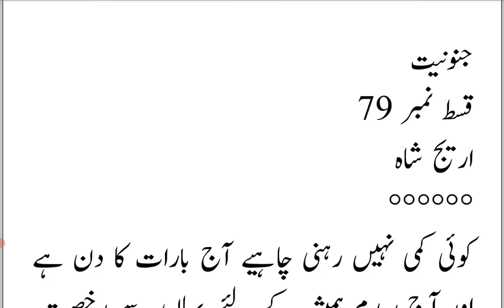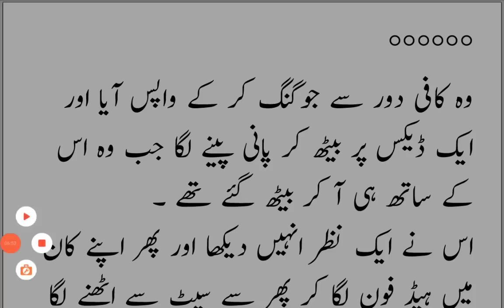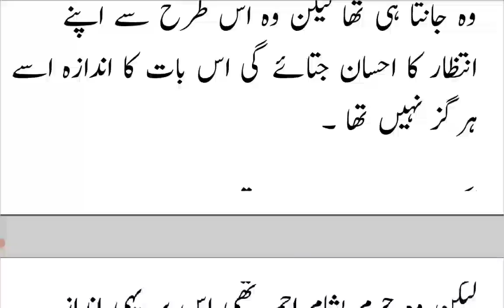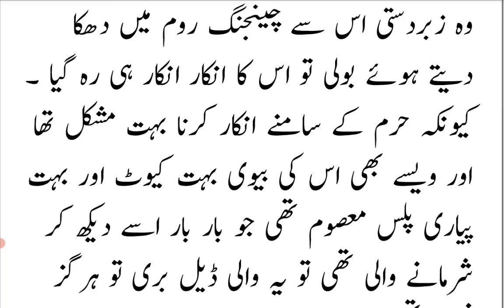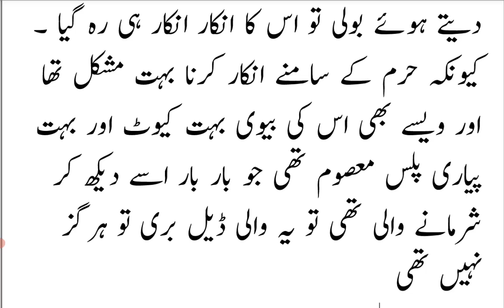Khudash second marriage |Junooniyat |Episode 79|Areej Shah Novels